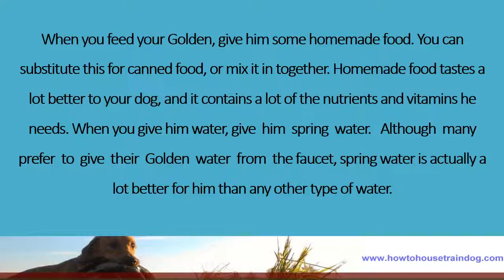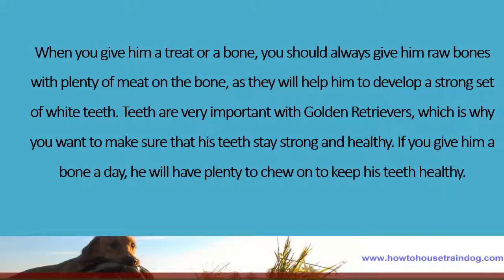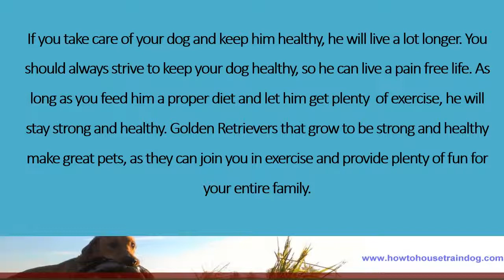Keeping Your Golden Retriever Healthy